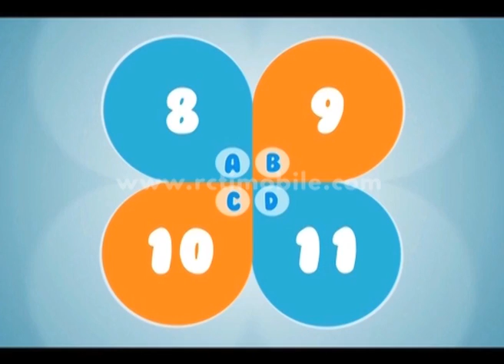TENSI - Tebak Animasi [BAPER] [13 Agustus 2016]